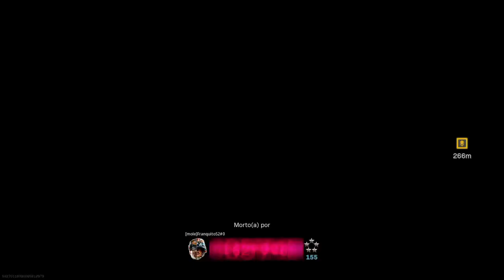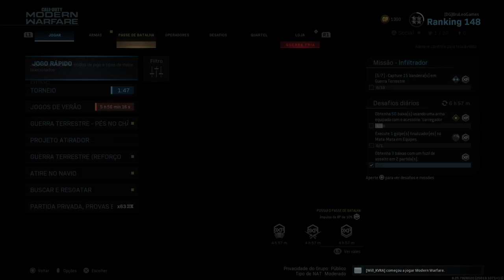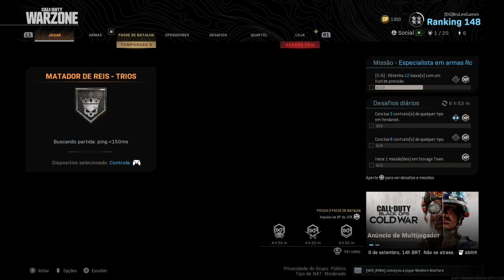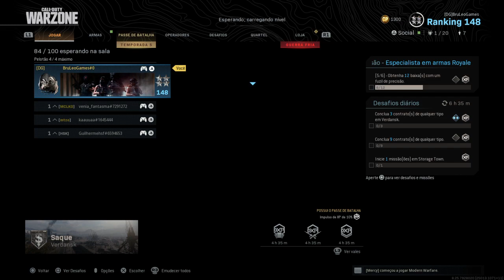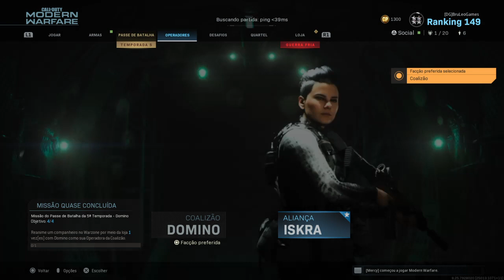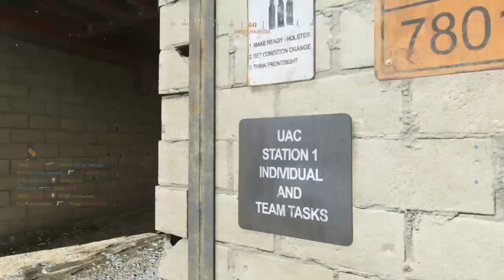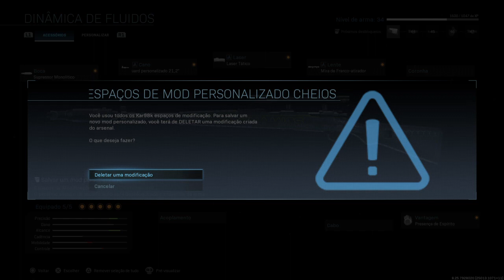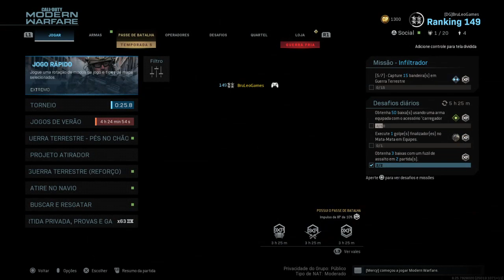Call of Duty Warzone Season 5 Upando o passe!!!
Ae blz pessoal aqui é o BruLeoGames, com um canal de gameplays, dicas, series de jogos e por ae vai
tudo com o melhor humor possível para que vcs se divirtam bastante blz, trago jogos clássicos e modernos e é isso espero mesmo que vcs gostem dos conteúdos do canal e nos vemos no próximo falouuuuuu opa bordam errado kkkkk vou indo nessa e fuiiiiiiii.